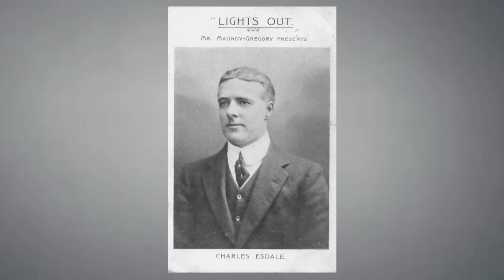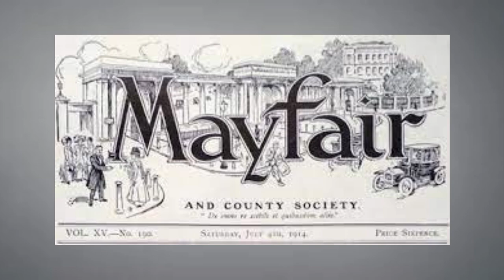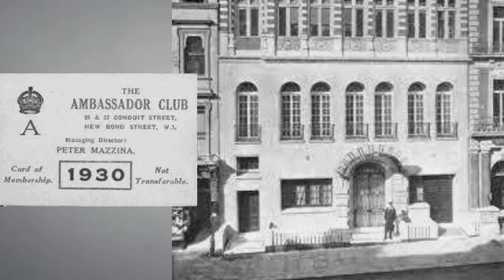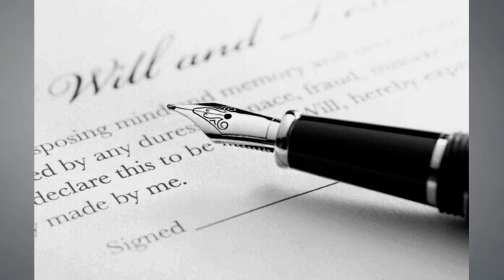Case 49 'The Devious Mr Gregory' London 1930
The extraordinary life and times of a character who was a fixer & fraudster as well as a probable double murderer.

The Vintage Murders channel explores the true crimes from the first half of the last century, misdemeanours and long forgotten cases that affected communities as well as the whole country periodically, their reasons, causes and outcomes. We also have background giving context to the times that these lost stories are set, as well as some of the people involved.